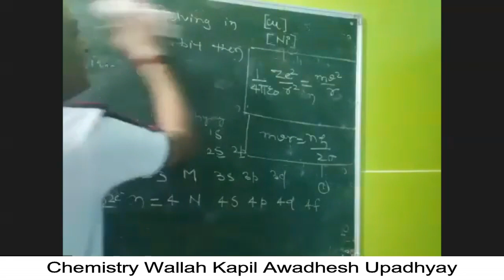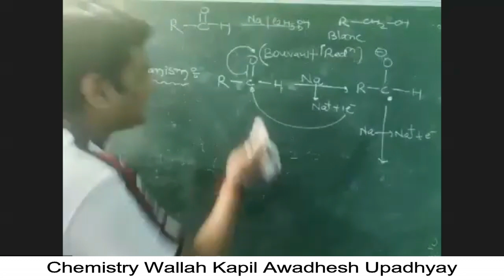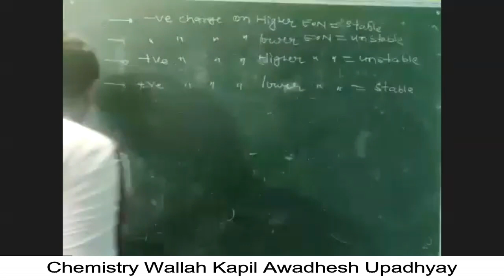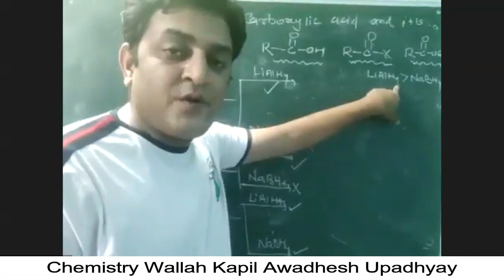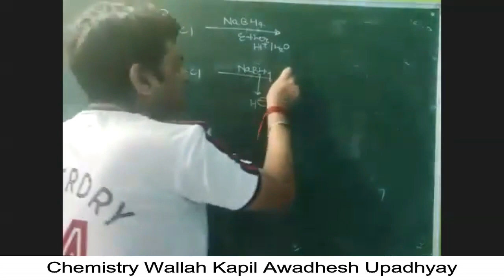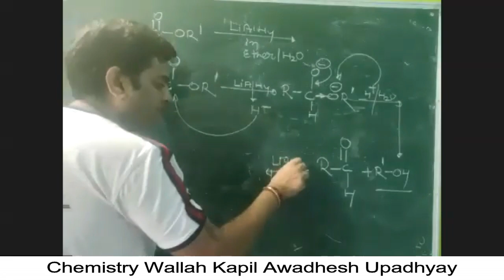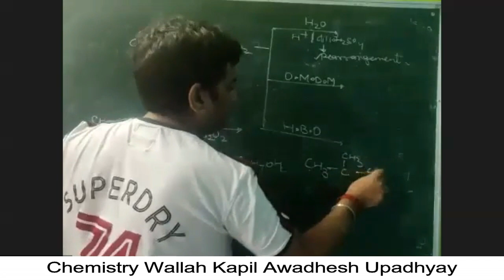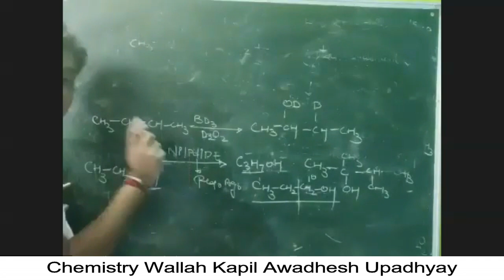Elimination_Reaction | 11th| 12th | NEET | JEE | Effect 02